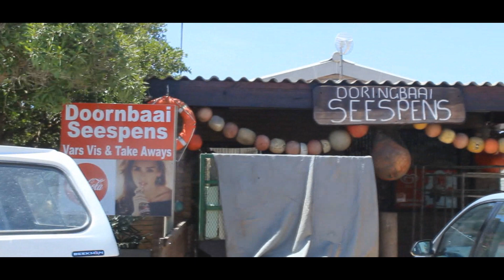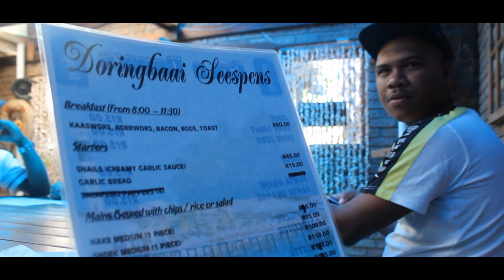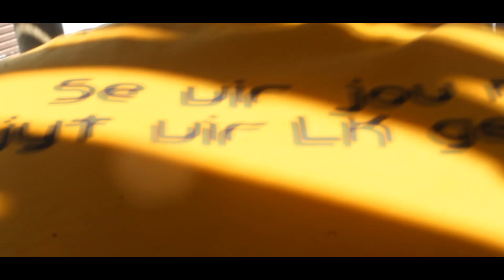A1 Crew Doringbaai Documentary 2019